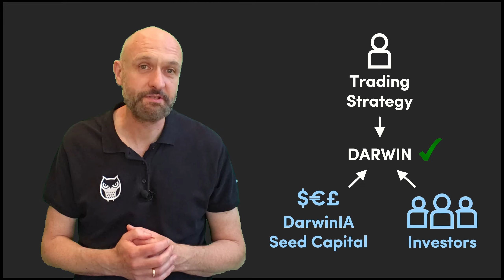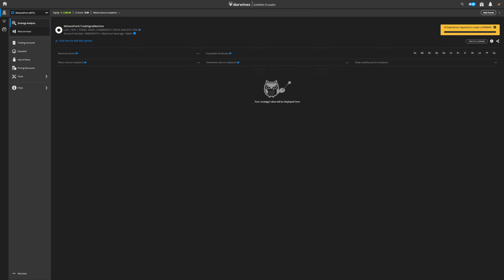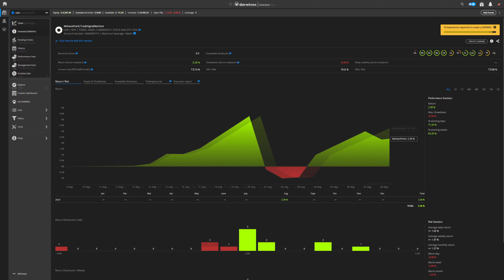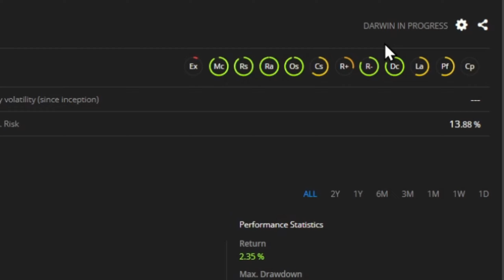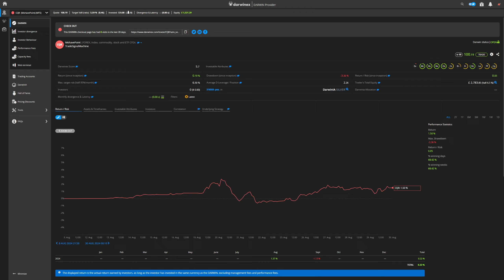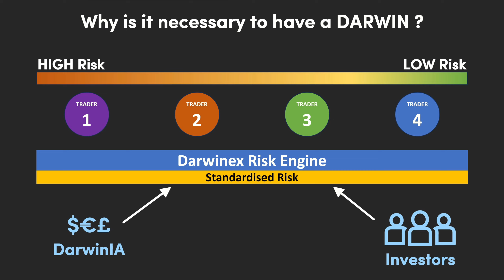How do I create a DARWIN? | Ask Darwinex FAQ #12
This video explains how to create a DARWIN from your trading strategy on the Darwinex platform. Darwinex is one of the most innovative fintech companies in the market. We have a unique approach, allowing traders to participate for seed capital and attract investor capital using their trading strategies, and for both of these you will need to create a DARWIN. This then means traders can get rewarded financially for their skills, knowledge, and trading expertise, in addition to any profits they might make on their own trading account.

Find out more about Darwinex and the services we provide to traders and investors

Your capital is at risk. Past performance is not a reliable indicator of future results.